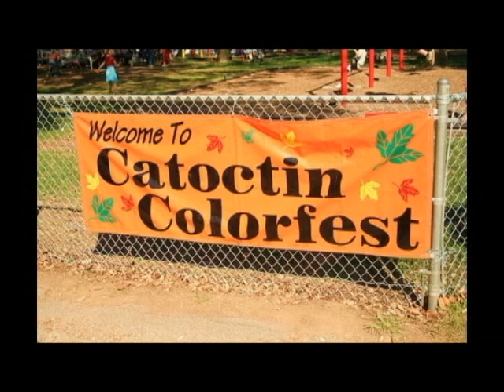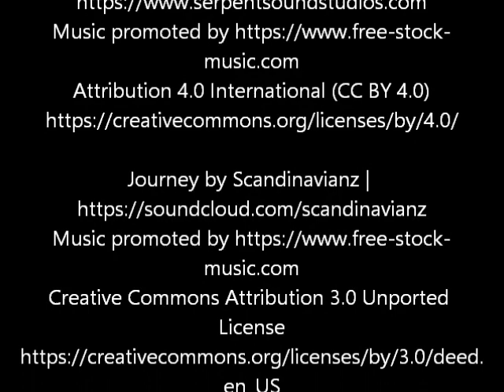Colorfest2019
"Catoctin Colorfest comes to Thurmont, MD the second full weekend of October each year. The was established in 1963 and has evolved to into one of the largest outdoor craft shows on the East Coast. Colorfest is not just an event, but an experience! Amazing crafts, art, jewelry, clothing, a variety of delicious food, and much more is located throughout town. Visit Colorfest and discover why thousands come to
Thurmont year after year."

Video of me riding through just a small portion of the festival.

CREDITS
Music

License
en_US

Unported
sa/3.0/deed.en_US